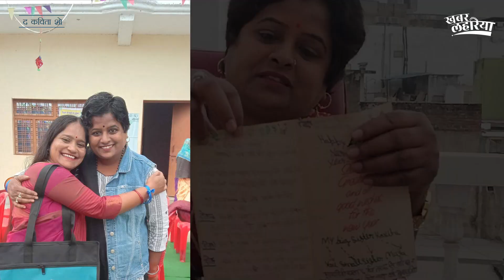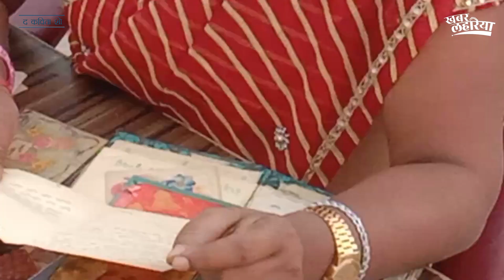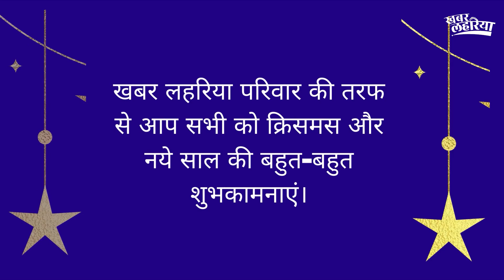मेरी प्राण प्रिय कविता ..... | KhabarLahariya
नया साल शुरू होने में कुछ ही दिन शेष हैं। सब पुराने साल को भी सेलिब्रेट कर रहे हैं और नए साल का खूब गर्मजोशी के साथ वेलकम भी कर रहे हैं। इस ख़ुशी को और भी खुबसूरत बनाने के लिए खबर लहरिया में खुला पुरानी चिट्ठियों का पिटारा। जब हमारी संपादक ने अपनी बचपन की चिट्ठियां खोली। खूब ठहाके लगाने वाले मैसेज, चुटकुले, शायरी, आखें भिगोने वाले ख़त भी शामिल हैं।

The new year is just a few days away. Everyone is celebrating the end of the old year and welcoming the new year with great enthusiasm. To make this joy even more beautiful, Khabar Lahariya has opened a treasure trove of old letters. When our editor opened her childhood letters, there were messages that would make you laugh, jokes, poetry, and letters that could moisten your eyes.